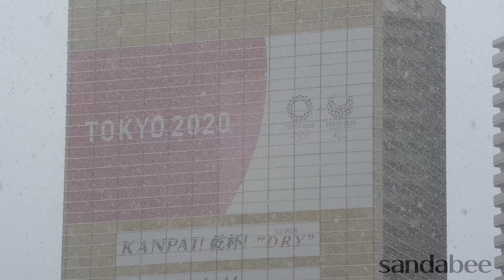3月29日浅草寺に降りしきる雪。金のモニュメントにも雪が積もっていた。Sensoji Temple where the snow falls.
東京都心で1969年以来51年ぶりに桜が満開になったあと積雪を観測した3月29日浅草寺で降りしきる雪。